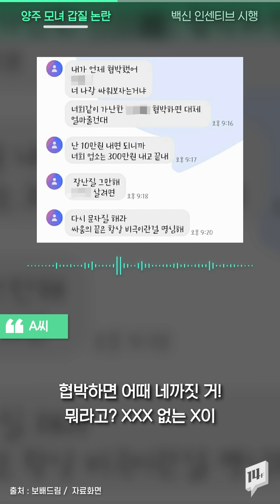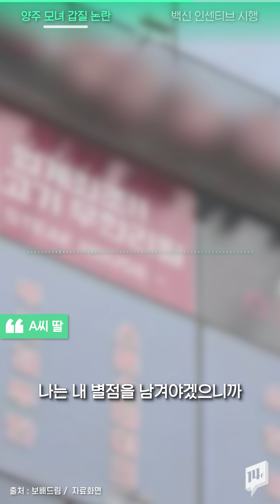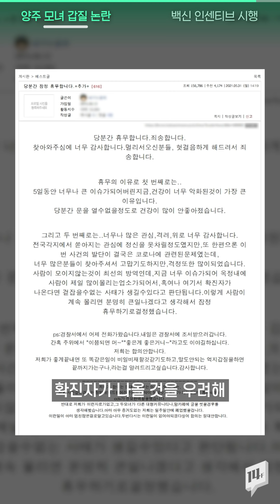옆자리에 사람 앉혔다고 환불 요구? ‘양주 모녀 갑질’ 피해 식당, 정신적 고통에 결국 휴업 / 14F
경기도 양주시의 한 고깃집에서 “옆자리에 다른 손님이 앉아 불쾌했다”며 환불을 요구한 모녀의 ‘갑질 논란’이 뜨겁습니다. 이후 많은 누리꾼이 위로를 전했지만 고깃집 사장님은 건강이 많이 악화되었다며 휴업에 들어갔습니다.